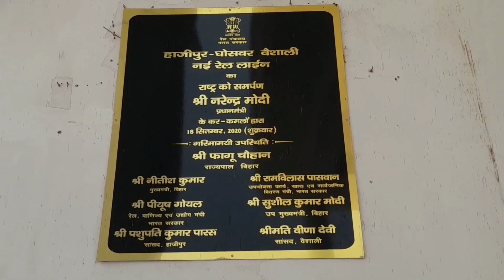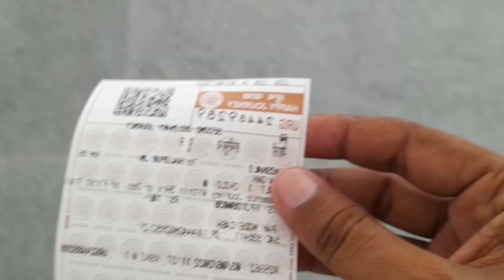दिल्ली जा जाते समय रास्ते में क्या हुआ My new vlog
My First Car from Youtube
My life first Car
Meri life ki First Gaadi
Meri life ki Pehli Gaadi in Pakistan
Meri pehli Car
Meri pehli Car youtube k paise se
My life first Car From Youtube income
My First Car My first car 🚗 from youtube income
My First Car in Pakistan
Meri Pehli Gaadi Youtube k paise se
My first Car
youtube income
YouTube money
YouTube payment
YouTube earing
My YouTube Earing
youtube money
how much money i make on youtube
money
make money
how much money do youtubers make
 youtube monetization
earn money watching youtube videos youtube, make money watching youtube videos
Rajiv Bhai vlogs